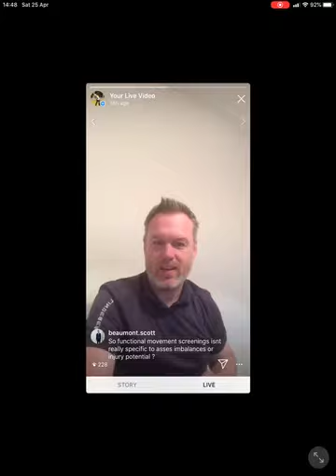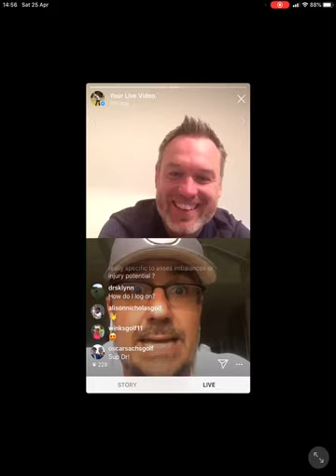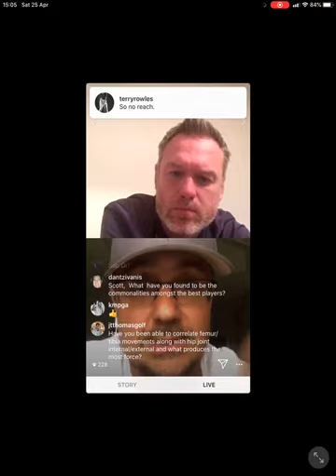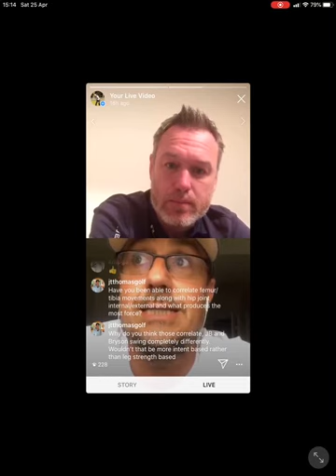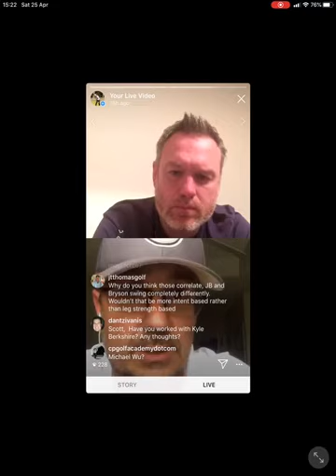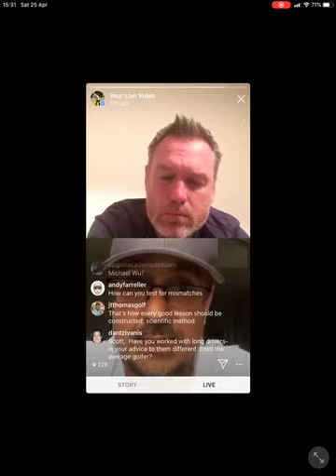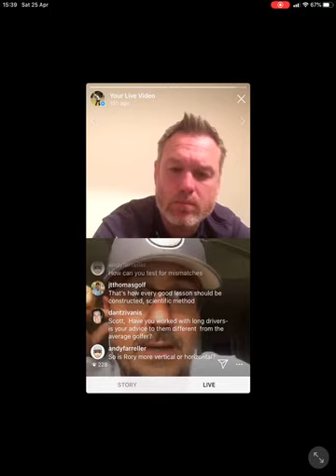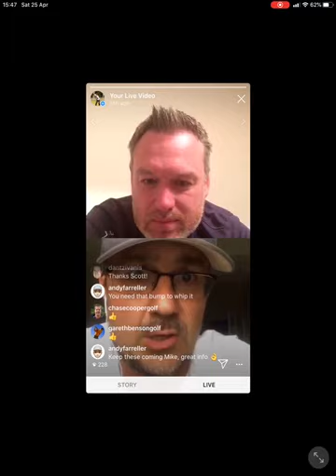Mike Beaumont talks to Dr Scott Lynn